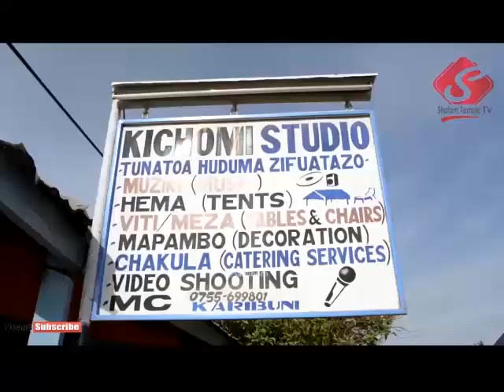PASAKA 2019: Huduma ya shemasi wetu James Mahene kijiji cha Nyamilangano Ushetu - April 21 2019